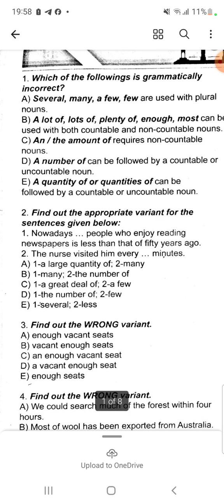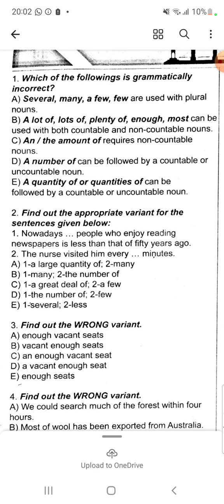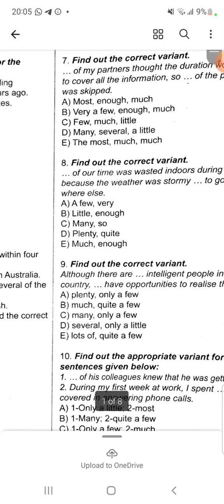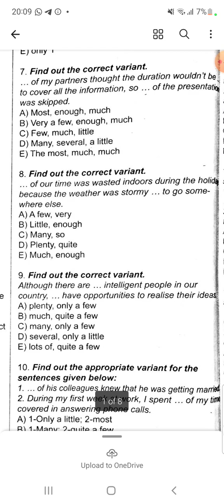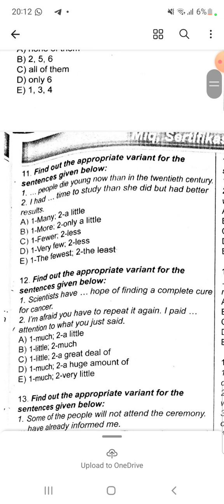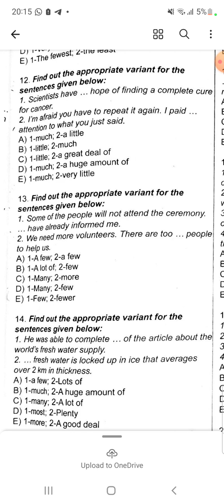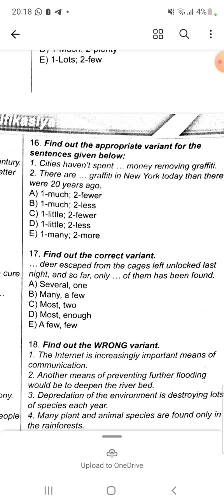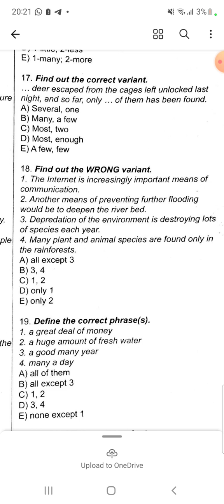Quantifiers time tests